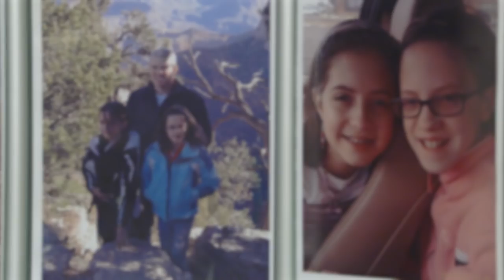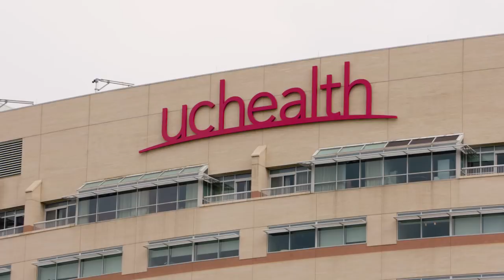Jason Gallegos | UCHealth | Veteran's Day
After three tours in Iraq, Jason Gallegos returned to Colorado only to find out he was diagnosed with leukemia.  His chronic myeloid leukemia was starting to accelerate and his family was devastated. Dr. Jonathan Gutman, Director of Allogeneic Stem Cell Transplantation at UCHealth, told Jason  stem cell transplant was his only hope. The strength he gained during his time in Iraq, and honoring the memory of his fellow fallen solder, was essential as he went through treatment. Jason now celebrates two birthdays because the day he received his transplant, he got to start his life over.